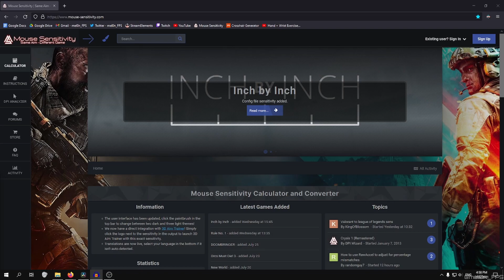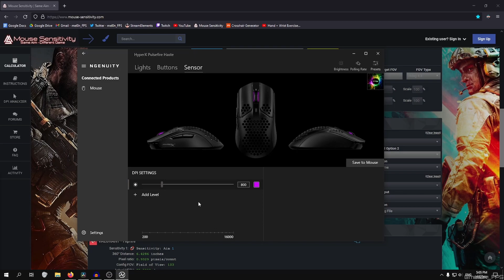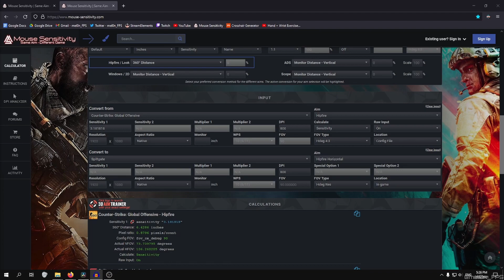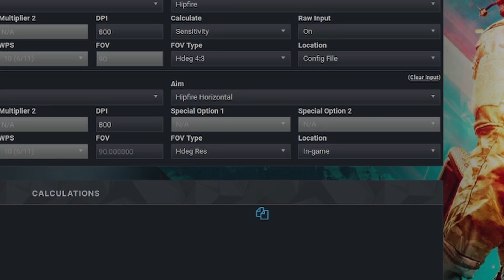HOW TO CONVERT YOUR MOUSE SENSITIVITY TO SPLITGATE